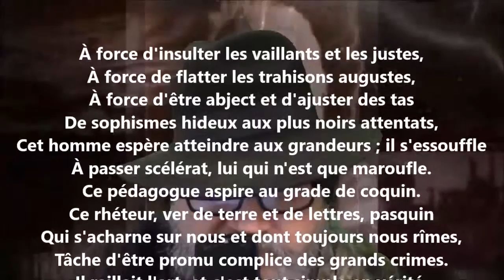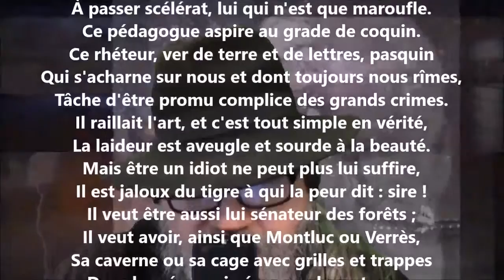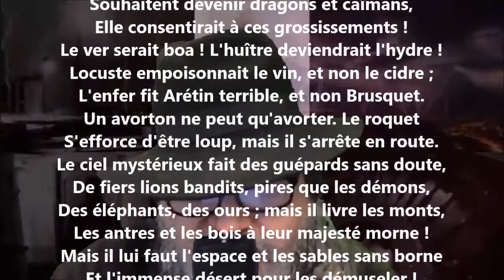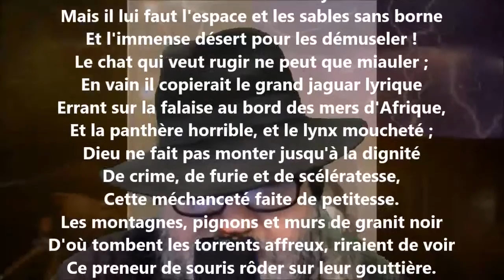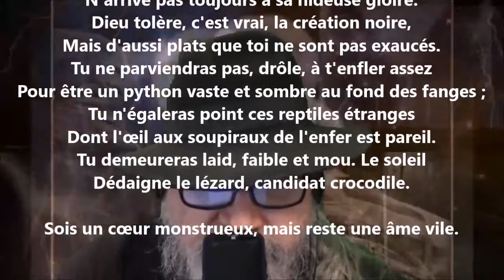Anima vilis - Victor Hugo lu par Yvon Jean